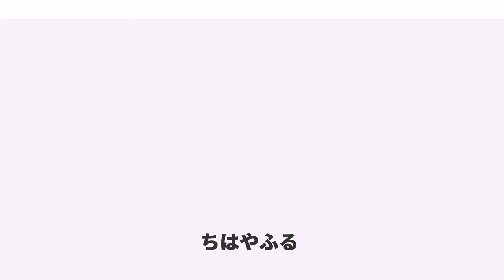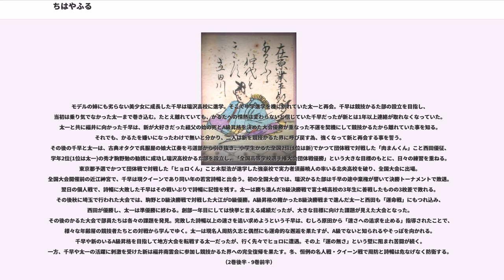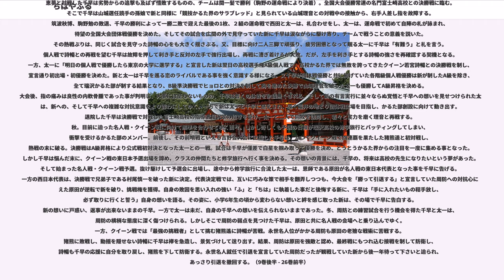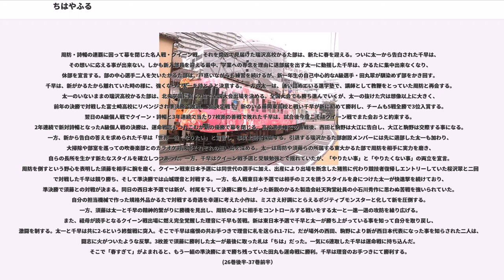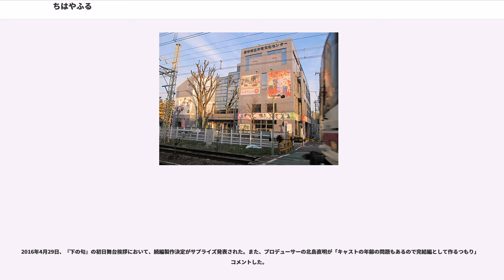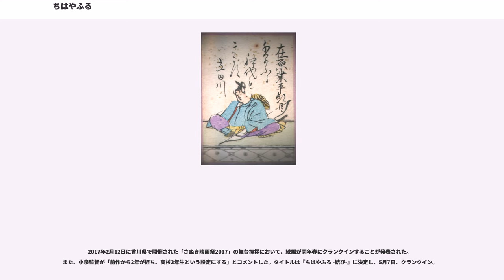ちはやふる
『ちはやふる』は、末次由紀による日本の少女漫画、およびそれを原作としたテレビアニメ、実写の映画。『BE・LOVE』（講談社）において2008年2号から連載中。競技かるたに没頭する少女の青春を描く。アニメ化及び実写映画化された他、現実社会の競技かるた浸透にも影響を及ぼした。

競技かるたを題材とした少女漫画。本作の主人公は名人・クイーンを目指す少女・綾瀬千早であり、物語は千早がクイーンの座を賭けて争う場面から始まる。その後は千早が過去を回想する形で第6話迄は小学校編が、第7話から高校生編が描かれている。

個性的な登場人物が織り成すドラマと躍動感のある競技かるたの描写で人気を集めており、単行本の発行部数は2018年2月現在で累計2100万部を突破している。少年漫画に通ずる「熱さ」を有する作風から「熱血スポーツ漫画」と評されるが、同時に恋愛や友情、離別や再会といった青春ストーリーも描かれている。

本作は、末次由紀が漫画家活動を再開してから初めて手がけた連載作品である。末次によると、連載案を考えている時に担当編集者から「かるた漫画」を提案され、自身もかるたを経験していて親近感があった事もあり、本作を描き始めたという。

タイトルの『ちはやふる』は小倉百人一首の撰歌「ちはやぶる 神代も聞かず 竜田川 からくれなゐに 水くくるとは」に由来しており、末次は本作についてインタビューで「“勢いの強いさま”という“ちはやふる”の本当の意味を、主人公が知り表現していく物語なのだと思う」と発言している。なお、競技かるたでは「ちはやふる」は「ちはやぶる」と「ふ」を濁音にして発音するが、本作のタイトルはそのまま清音で発音する。

小学6年生の綾瀬千早の夢は、大好きな姉の千歳が日本一のモデルになる事であった。しかし、福井から来た転校生の綿谷新に「自分のやる事で無いと夢にしてはいけない」と諭される。千早のかるた歴は新の住まいである狭いアパートの一室から始まった。千早の幼馴染みで好意を寄せ、訛りのある新をイジメる真島太一は校内のかるた大会に際して難題をふっかけ、更には新の眼鏡を隠す。だが、ハンデにも負けない新に認識を改め、謝罪した太一は「千早にだけは絶対に言わないで」と頭を下げ、二人は友情を抱く。新の夢は祖父である綿谷始永世名人のように競技かるたで名人になり、日本一になる事であった。新の情熱に感化された千早と太一は原田秀雄が指導する府中白波会に入って本格的にかるたを始める。だが、福井に暮らす始が倒れ、小学校卒業を機に新たち一家は東京を離れる事が決まる。千早、新、太一の三人は団体戦にチーム「ちはやふる」を結成して挑み、そこでやがてはライバルや仲間となる面々との対戦を経てほろ苦い敗北を味わう。別れ際に泣く新に千早と太一は「競技かるたを続けてさえいればいつかまた逢える」と再会を約束する。（1巻 - 2巻前半）

3人の出会いから始まり、小学校卒業迄が描かれている。小学校編で3人がいる都市は、東京都府中市がモデルとなっている。

モデルの姉にも劣らない美少女に成長した千早は瑞沢高校に進学。そこで中学進学を機に別れていた太一と再会。千早は競技かるた部の設立を目指し、当初は乗り気でなかった太一まで巻き込む。たとえ離れていても、かるたへの情熱は変わらないと信じていた千早だったが新とは1年以上連絡が取れなくなっていた。太一と共に福井に向かった千早は、新が大好きだった祖父の始の死とA級昇格を決めた大会優勝が重なった不運を契機にして競技かるたから離れていた事を知る。それでも、かるたを嫌いになったわけで無いと分かり、二人は新を競技かるた界に呼び戻す為、強くなって新と再会する事を誓う。その後の千早と太一は、古典オタクで呉服屋の娘大江奏を弓道部から引き抜き、小学生かるた全国2位(1位は新)でかつて団体戦で対戦した「肉まんくん」こと西田優征、学年2位(1位は太一)の秀才駒野勉の勧誘に成功し瑞沢高校かるた部を設立し、「全国高等学校選手権大会団体戦優勝」という大きな目標のもとに、日々の練習を重ねる。東京都予選でかつて団体戦で対戦した「ヒョロくん」こと木梨浩が進学した強豪校で実力者須藤暁人の率いる北央高校を破り、全国大会に出場。全国大会開催前の近江神宮で、千早は現クイーンであり同い年の若宮詩...